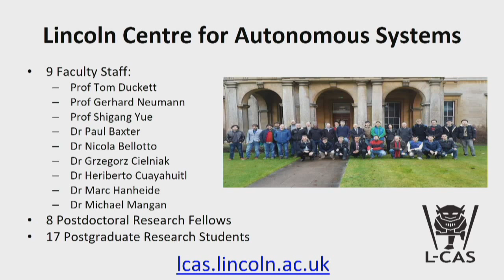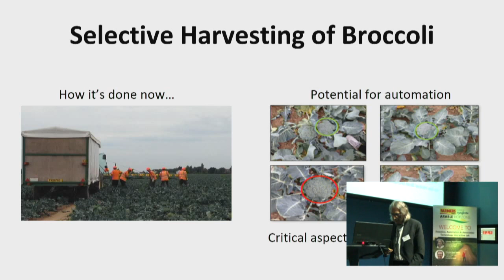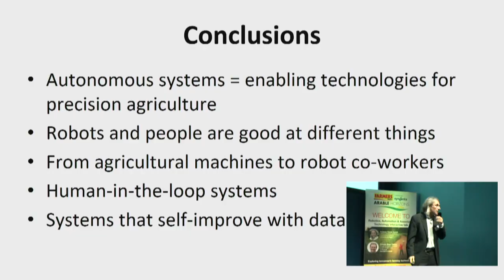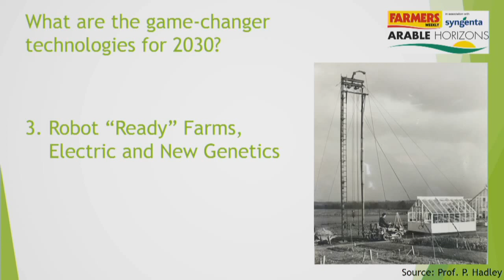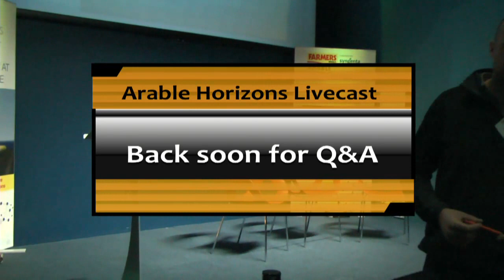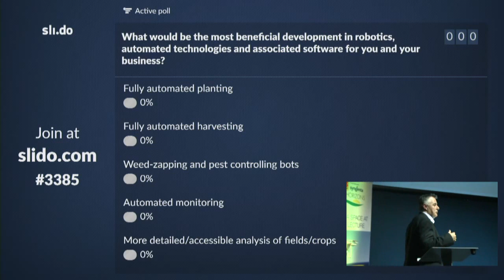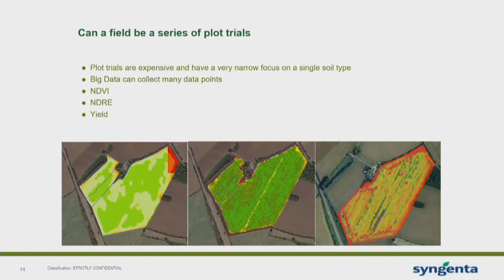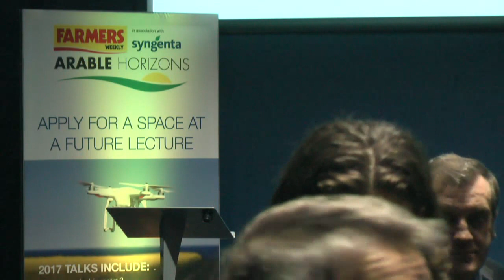Arable Horizon: Robotics, automation and associated technologies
Professor Thomas Duckett, of Lincoln University opens the main lecture on the application of Robotics, automation and associated technologies to arable farming.

GPS-guided combine harvesters and advanced analytical software are already an important part of many farmers technological toolkit.

Synopsis:

With weed-zapping and fruit-picking bots already on the horizon, what advancements in agricultural robotics will be improving the lives of UK farmers further into the future?

In this talk you will discover how robots and other novel technologies will make UK farming more efficient than ever, while reducing the cost of labour and pesticides.